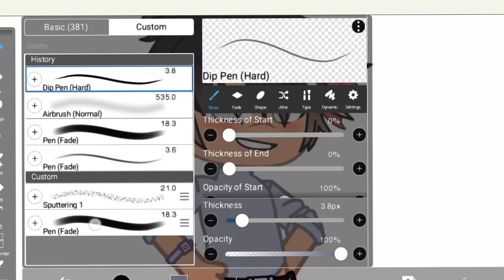How almost every GachaTuber USED to edit their character :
idk who started this trend but , credit to you bruv